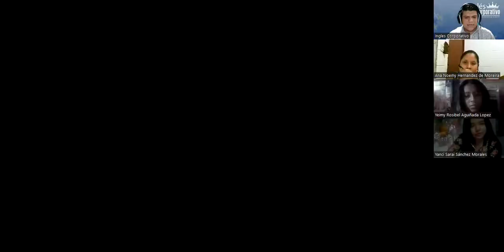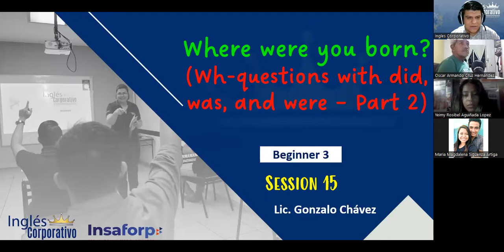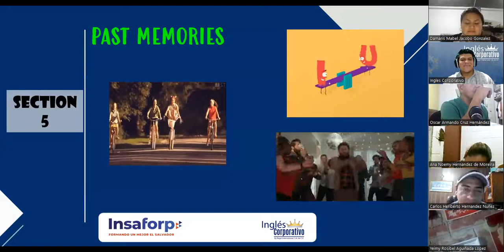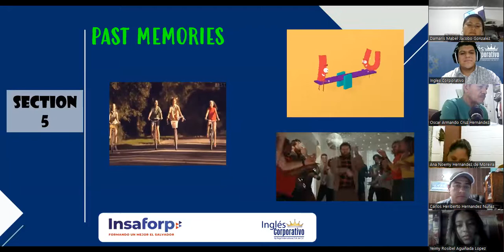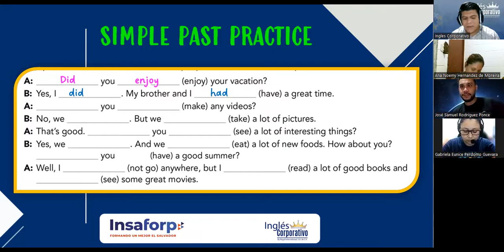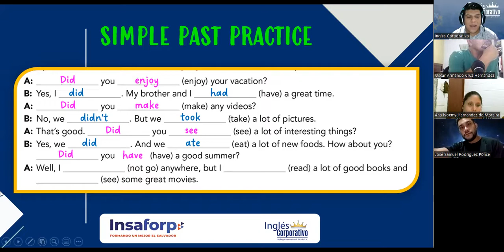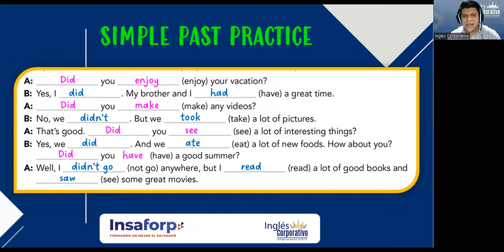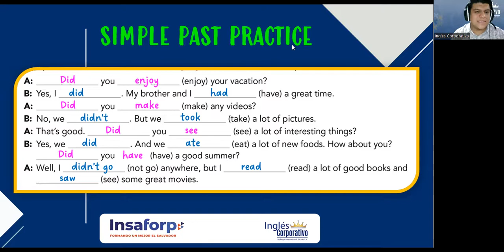Ingles Corporativo- Questions in the simple past - PART 1